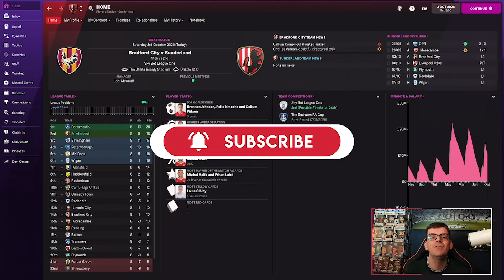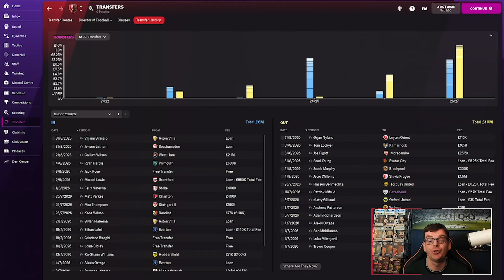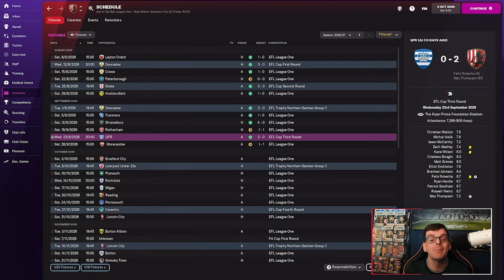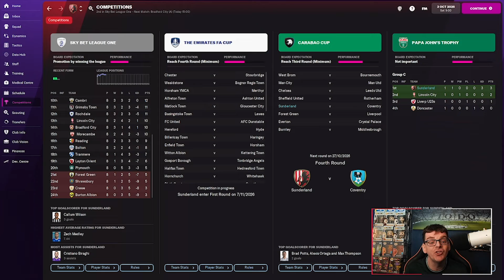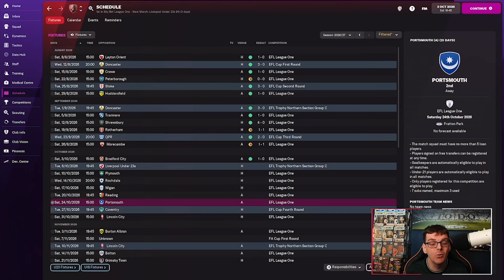FM22 | Sunderland | Nine In 9 - Ep 4 - We Broke Wilson! | Football Manager 2022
Hi Everyone I'm FMZ and welcome to my FM22 content, welcome to Nine in 9, can I break Neil Warnocks records of 8 promotions, today we take on Bradford City and we round up the end of the transfer window.